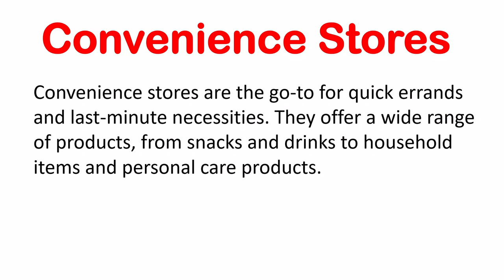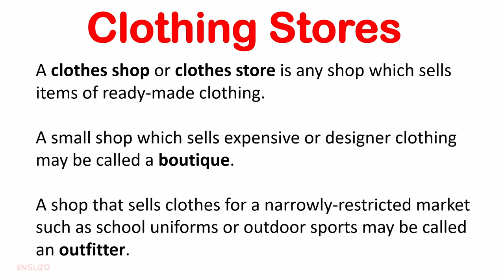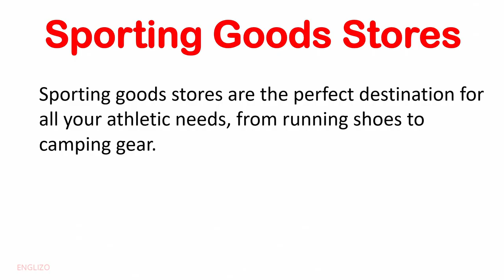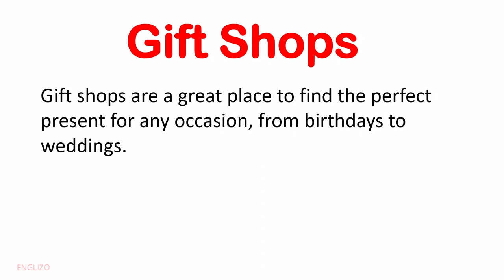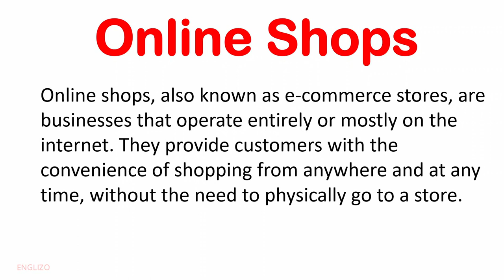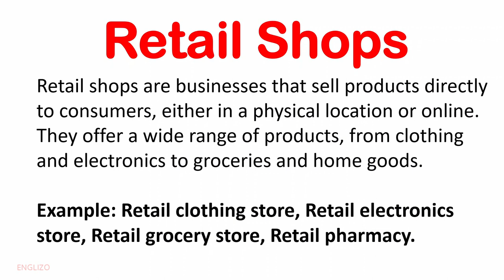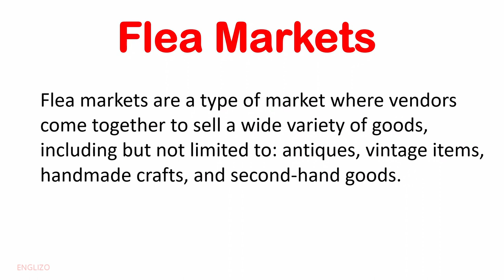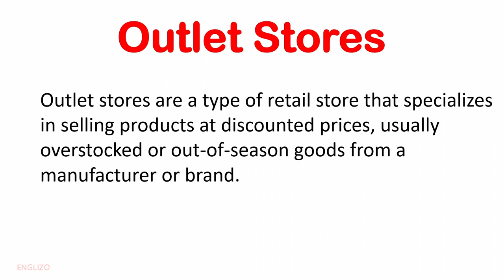Types of Shops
From small independent boutiques to large department stores, we take you on a tour of each shop and show you what they have to offer. Happy shopping!